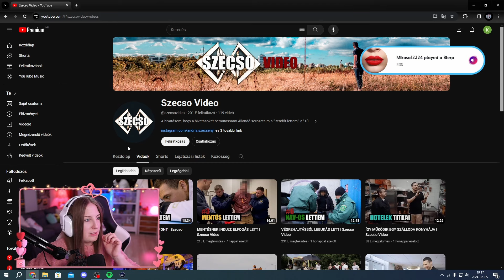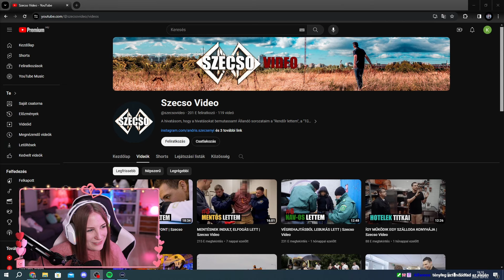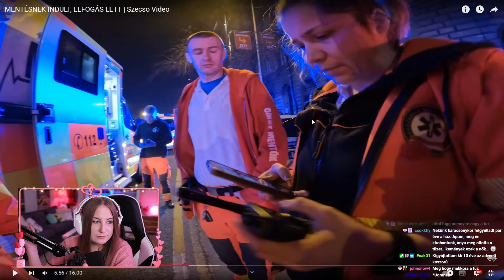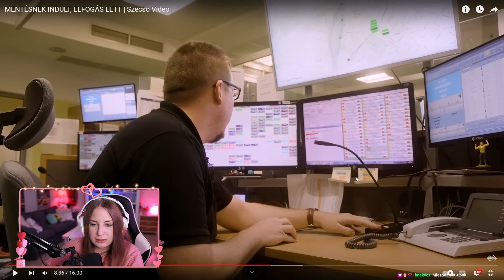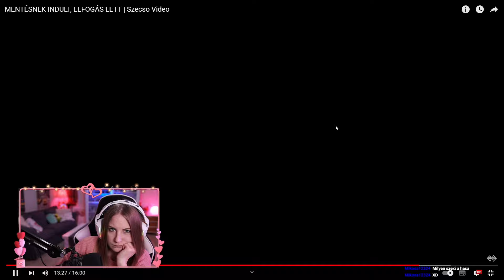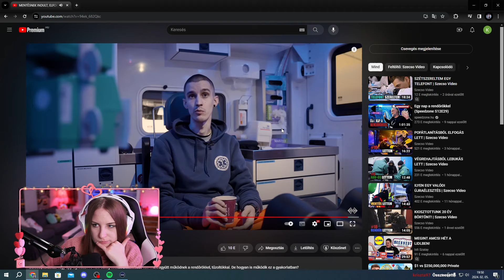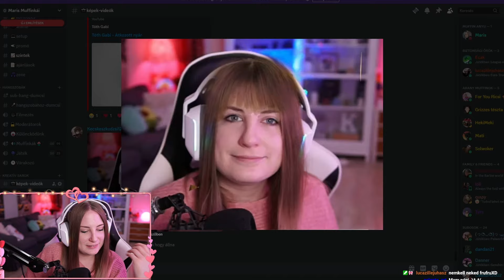Beszélgetés mentős sztorikról!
❀ Kamera: Sony a6300
❀ Objektív: SIGMA art 1.8
❀ Mikrofon: SPC Gear SM950T